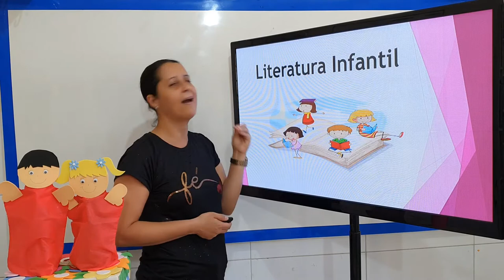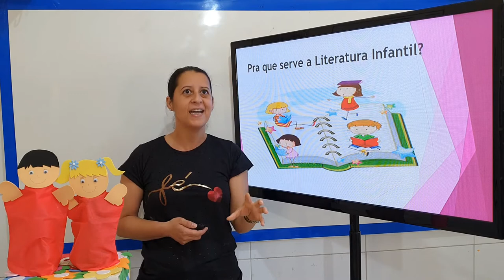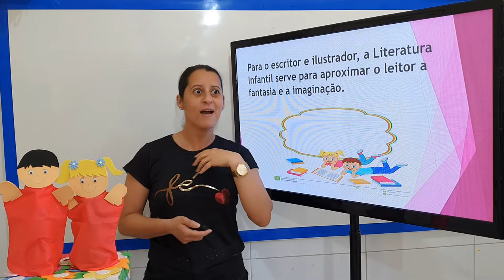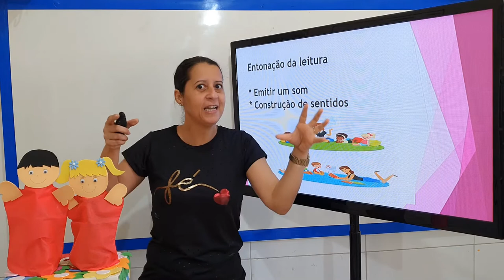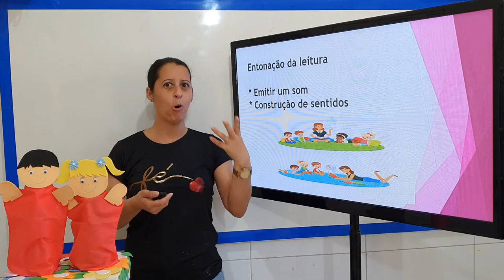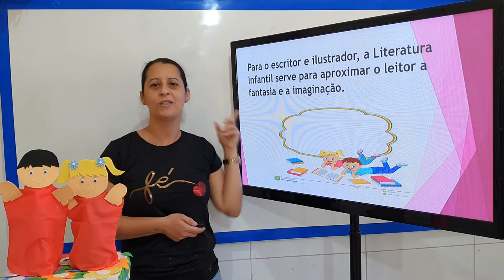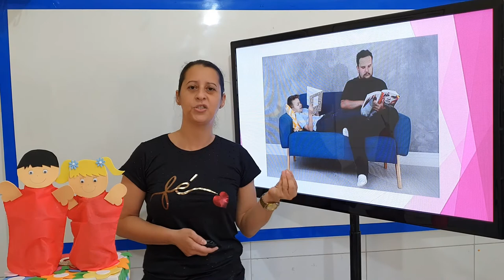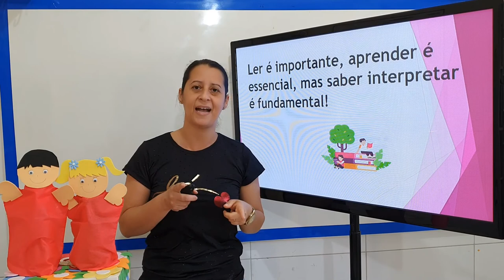4 ANO - PRODUÇÃO DE TEXTO / AULA 05 / PROFESSORA: WILIANE